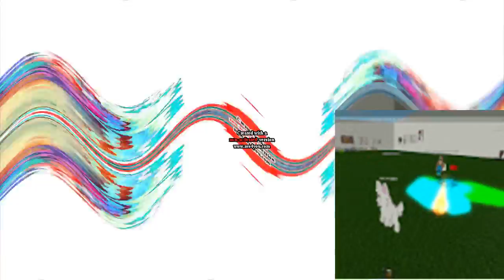THIS VIDEO IS A LITTLE BIT SCRAPPED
I did this because they have mistakes on my video